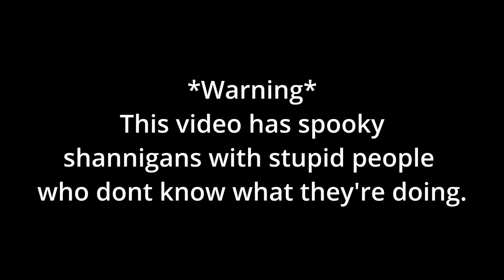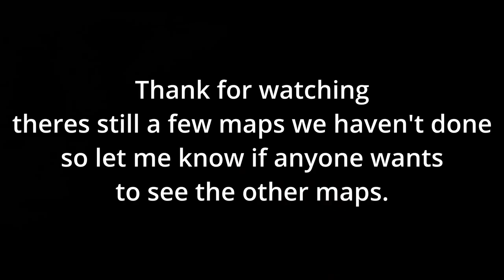Demonlologist made me cry..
Thanks to Becc and Liam for being stupid so I can milk them for content.